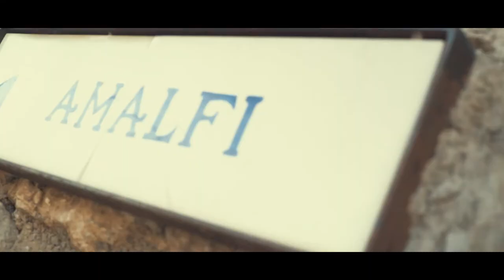ITALY - AMALFI COST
Quick edit of my unforgettable trip to Italy.

Camera: A7S 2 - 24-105/4.F. 50mm 1.8/f

Song:
Dirty South - With You (Klahr Remix)